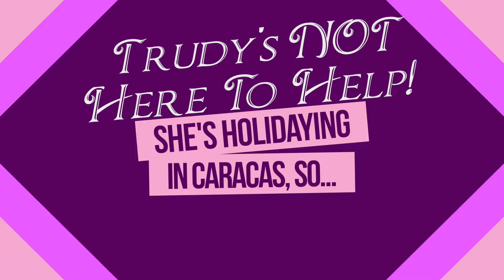Windows Promo (Trudy Lite's on Holiday)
Trudy Lite is away on holiday so this week we have a paid promotional video for the best windows. How did we get through life without Trudy's funny videos full of satire, wit, wisdom, insight & fun.

You might also like to follow Trudy on Twitter @TrudyLiteShow

- be sure to add this page to your 'See First' list.

Trudy Lite's Many 5 Star Reviews Include:-
"Reminiscent of Marilyn Monroe's beauty, Lucille Ball's humour and Mae West's raw and stunning sex appeal!"
"To know Trudy is to love her and all that she stands for."
"Trudy Lite has it all - beauty, gorgeous costumes, wit, wisdom. Brilliant show all round!"
"Trudy Lite is naughty and funny and a breath of fresh air."
"Witty, sexy and hilarious - I adore The Trudy Lite Show!"
"Miss Lite is funny and fearless. All topics covered and questions answered with her own unique perspective! So sit back and switch off. She'll do the thinking for you. Enjoy!"
"So very funny, quirky and simply brilliant. For anyone looking for something different in comedy... take a look!"
"Packed with anecdotal and highly educational snippets of info. The amazin' Trudy is, as always, stunningly beautiful both in her appearance (phooo-aaarrr lads!) and her impeccable delivery.. Keep them coming and teach the world how to be a better place. It is all written to a great pace and it is highly infectious. Great stuff!"
"Truly, Trudy's tremendous. Her performance skills are astonishing. And the writing and productions are a tour de force. Beyond farce, this stuff is legendary. Don't take my word for it - see for yourself. It's that funny it'd cure toothache !!!"
"Genuinely original comedy. I don't know of anything even remotely like this. Hilarious nuggets hidden throughout the comedy, which moves effortlessly between satire, wordplay, and simple punning. Puncturing some modern fads and pretentious nonsense with very sharp wit, this manages to be simultaneously massively politically incorrect and imbued with compassion."
"Trudy is such a delight! Yet again Trudy Lite, aka Eva Gray, has given us a top drawer production with her series of humorous anecdotes, along with another peep into her extensive wardrobe of some rather sensual clothes. Well done Trudy."
"I just love everything about Trudy Lite. I could eat her she is so sweet. True delight - she is talented, sexy, funny, and charismatic."
"I love the Trudy Lite Show. Honestly, I can't imagine anybody not enjoying this. She wears a lot of cute outfits. She's really funny, and the whole point of watching TV is being interested enough to watch, and anybody could watch her all day long. She's attractive, funny.. I can't wait for the next show every time I see a show with Trudy Lite. I do not want to go on record and say there's nothing that will offend you and nothing rude or challenging about this. It's all just fun, and you'll walk away with a smile on your face, and you'll walk back to see some more, smiling and knowing that you're going to enjoy yourself. Thank you, Trudy Lite."
"This is life coaching as it should be; no holds barred and deliciously delivered by the eye candy that is Trudy. We can all learn something from these pearls of wisdom. Who cares if we end up in prison when putting it into practice."
"Absolutely refreshing and hilarious!"
"A fine example of comedy writing, satire, reflection and pathos which makes you really wonder about the world at large. Great shows and well worth a peek."
"Have the needle and thread at the ready in case you split your sides."
"There's not a thing not to love about Trudy! I adore a lady who is capable of being both hilarious and gorgeous!"
"Move over Charlie Brooker, David Mitchell, Russell Howard, and Alan Titchmarsh. Trudy Lite is here!"
"BORED?! Don't know what to DO but want to make your face do that smiley thing again? Then take a Trudy Lite Tour of her videos ..and banish your blues away"
"If Trudy was my science teacher I would have paid more attention at school..."
""Trudy's videos bring rays of sunshine into my world."
"The Best Satirist on YouTube"
"The Queen of Satirical Comedy"
"Trudy Lite for Prime Minister!"